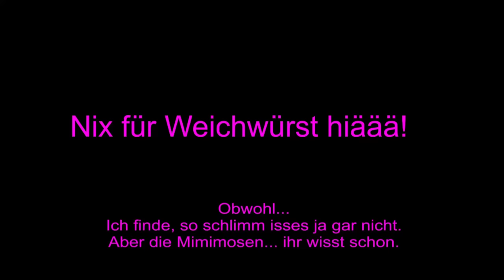Eure Videos #169 - Kobra11 Spezial #13 - Aquaplaning und Feuer Dashcam Crash Unfall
Eine Kobra 11 Folge kostet mich nur Zeit und Geld weil der Kram nicht Werbefreundlich ist. Meinen Pixler Horsi muss ich aber trotzdem bezahlen und den Strom kriege ich auch nicht umsonst geliefert. Darum verzeiht mir bitte wenn ich mir mit den Folgen nicht die größte Mühe gebe. Sind ungeliebte Kinder.
Ja. Ich mache das alles nur für Geld. Leb damit. Du gehst schließlich auch nicht umsonst arbeiten.

Diese Videos sind Reuploads vom Kanal Eure Videos Fahrnünftig.
Sie mussten dort gelöscht werden weil noch die Dashcamdaten zu sehen waren.
Das geht so nicht, sagt die DSGVO. Tja, und nun ab Juli 2022 der neue Reupload mit gepixelten Dashcamdaten wie Datum/Uhrzeit/GPS.
Die Folgen 161 bis 170 sind von Mai 2021 bis Juli 2021 erschienen:
#162 534k
#163 564k
#164 826k
#165 493k
#166 451k
#167 392k
#168 520k
#169 734k
#170 534k

--- Dieser Kanal dient zur Unterhaltung und vor allem zur Aufklärung! Darum wird hier niemand verpetzt oder angezeigt. Wenn Szenen gelöscht werden sollen, einfach mal ne freundliche email mit eurem Anliegen an mich. Das geht schneller als Anwälte einzuschalten. ---

Unterstützen könnt ihr mich wenn ihr bei wnb/amazon/ebay einkaufen geht. Klickt vorher einen von meinen Links an, und kauft euch dann das was ihr sowieso haben wollt. Ihr könnt natürlich kaufen wo ihr wollt. Danke für eure Unterstützung!

Dashcams:
Mal einen deutschen Händler unterstützen?
OK für Vorne: Azdome GS63H, aber NUR wenn ihr sie noch für 70€ bekommt:
Bei ebay

128GB Speicherkarte die in allen meinen getesteten Kameras funktioniert

12 Volt USB Verteiler der nicht gleich aufbrennt

Mein super gutes Autobatterie Ladegerät

Die sauhelle Taschenlampe aus den LKW-Videos